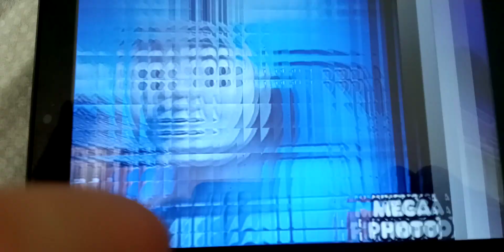thomas preview 2